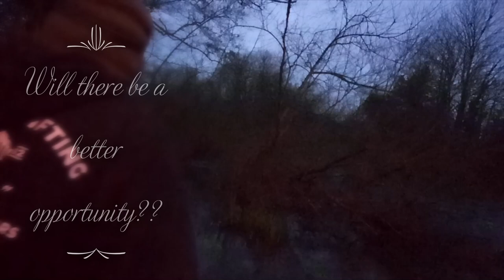River Wensum big chub fishing Last session of the season.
In this weeks episode Nigel has a the best end to a river session to date with a New PB Chub. Tight lines